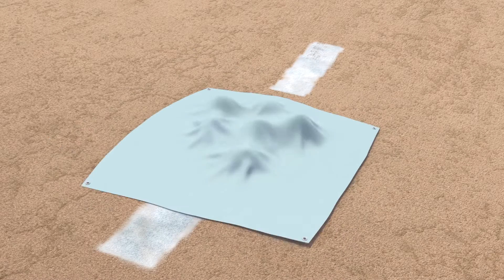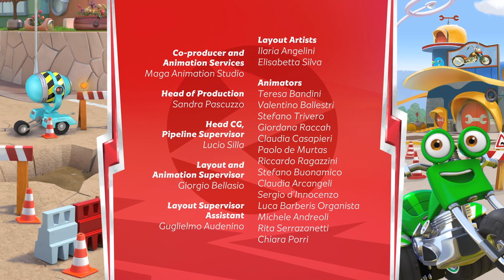Ricky Zoom Deutsch | Blips Lieferservice | Cartoons für Kinder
Ricky Zoom Deutsch | | Cartoons für Kinder

Ricky Zoom ist ein kleines rotes Rettungsmotorrad, das zum Rasen gebaut ist und seineErfahrungen mit seinen Bike Buddys Loop, Scootio und DJ teilt. Gemeinsam flitzen sie um die Sportanlage, probieren neue Stunts im Park aus und zoomen geradewegs ins nächste Abenteuer!